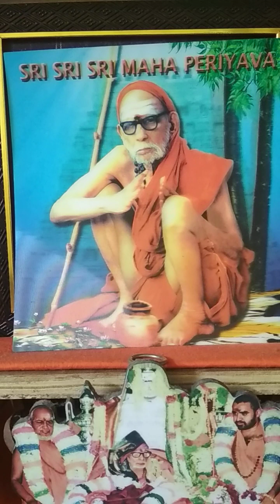Deivathin Kural Part 03 - 436 - 04 Apr 2024 - Kandaname Parattu 1/4